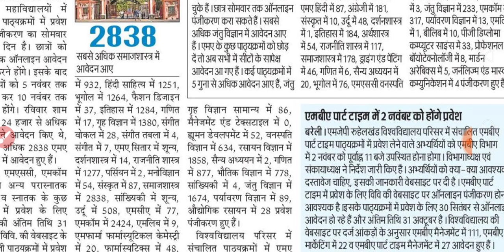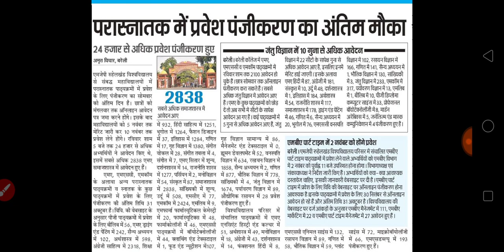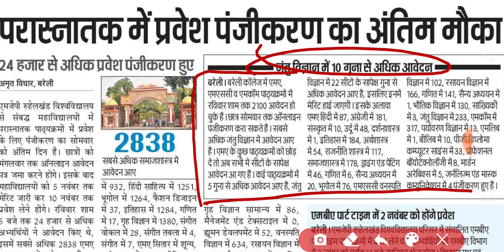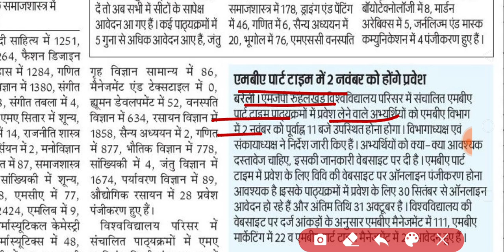mjpru admission and exam news today